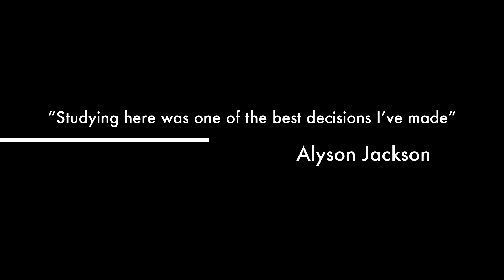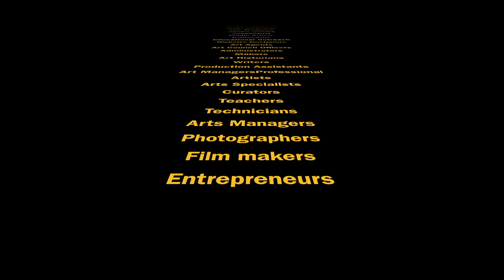The University of Derby Fine Art BA(hons)Trailer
A short intro to the Fine Art Program.